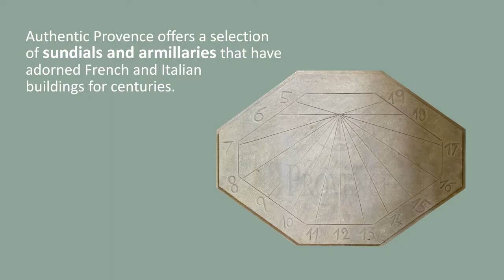Ancient Astronomical Instruments | Sundials and Armillaries | Authentic Provence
Authentic Provence is the outstanding provider of European-style Garden Antiques, decorative garden statues, fountain spouts, and reclaimed building materials. The sundials they offers are often adorned by grotesque masks, acanthus leaves, scrolls and swags. While the armillaries they sell are regarded as the most ancient of astronomical instruments.

to view this extensive collection.